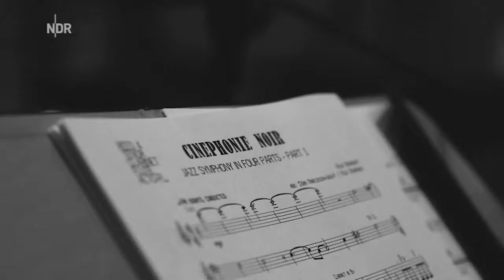NDR Bigband: Cinephonie Noir, Part IV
Von der Jazzsinfonie zum Film: "Cinephonie Noir" ist der Titel von Felix Behrendts drittem Bühnenwerk mit der NDR Bigband. Die Jazzsinfonie ist der Soundtrack zu einem imaginären Film im Stile des Film Noir. 30 Fotografien von Steffen Böttcher illustrieren den Film. Part Vier ist das Finale des Stücks. Am Pult: Chefdirigent Geir Lysne.

FELIX BEHRENDT
Cinephonie Noir, Part IV

NDR Bigband
Geir Lysne, Leitung

Steffen Böttcher, Fotografie

Fotoaufnahmen: September 2016  (Hamburger Speicherstadt)